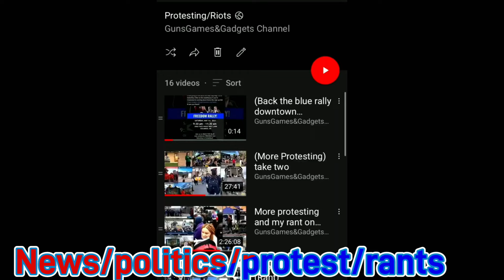Will the Government ever confiscate your silver?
I'm on Instagram as henry_the_prepping_gun_guy. Install the app to follow my photos and videos.